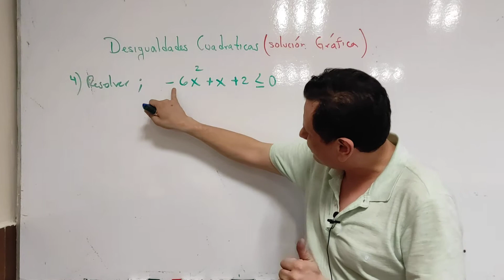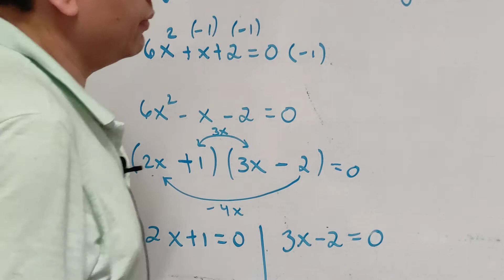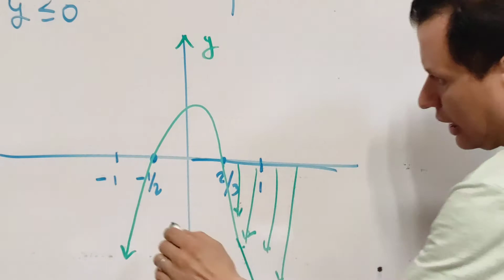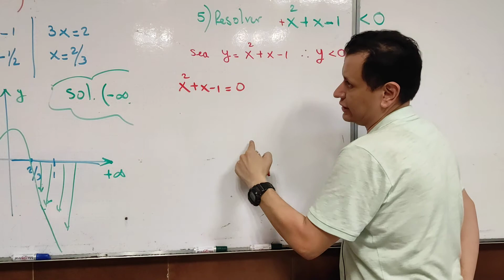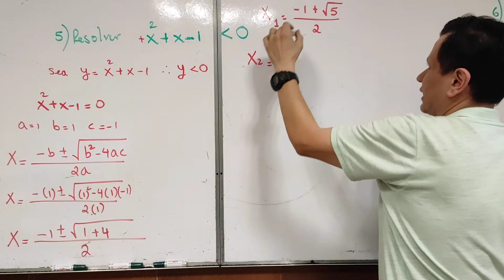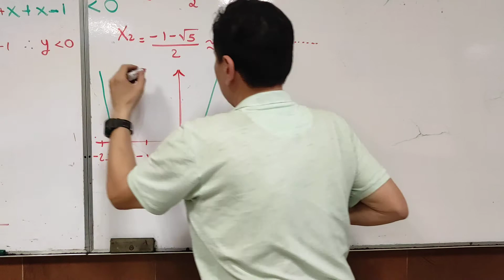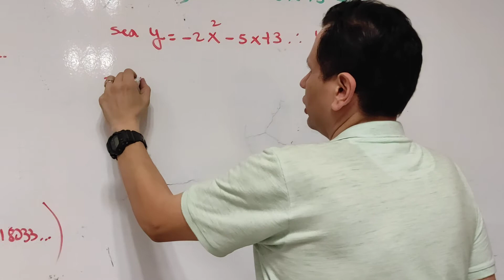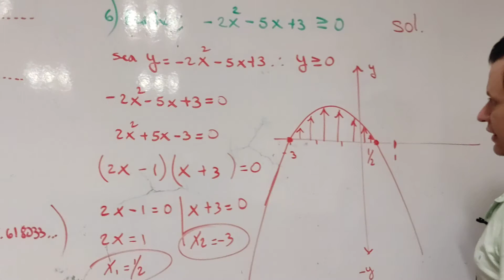Desigualdades cuadraticas (parte 2)